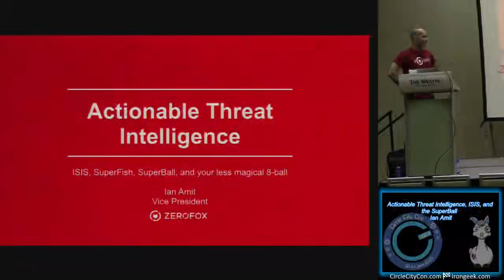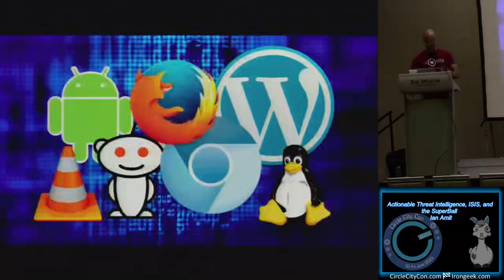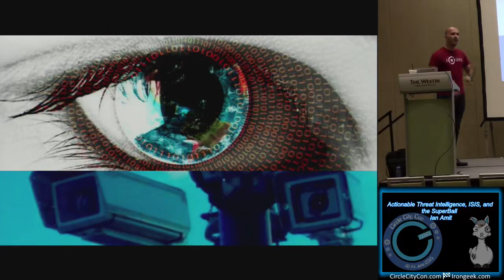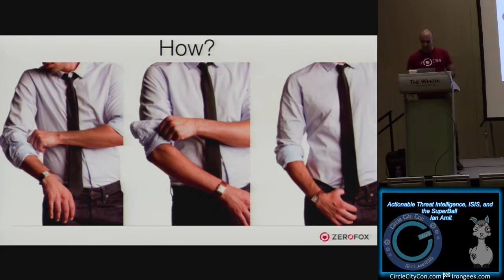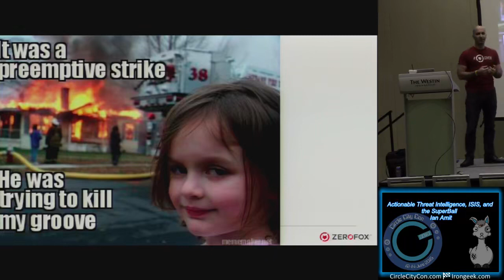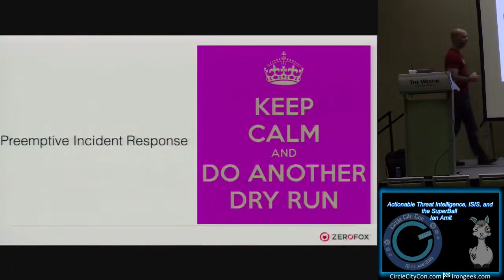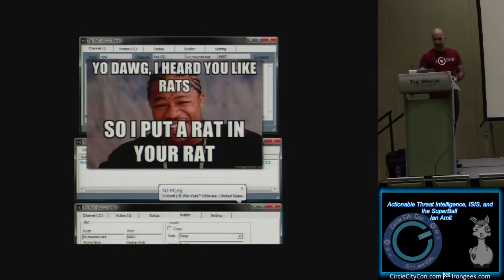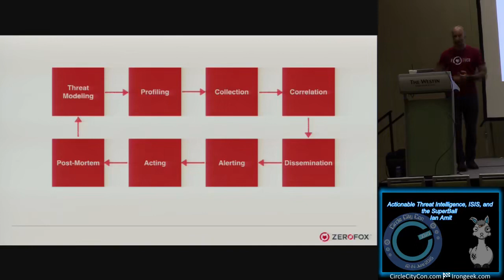CircleCityCon 2015 Actionable Threat Intelligence ISIS and the SuperBall Ian Amit